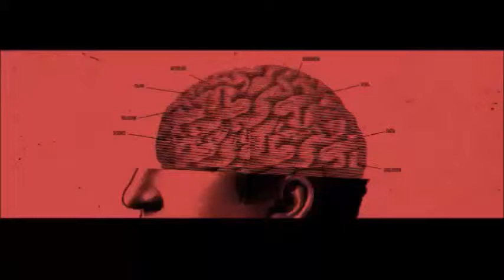Know Better The Church